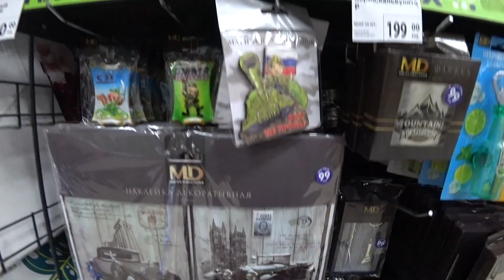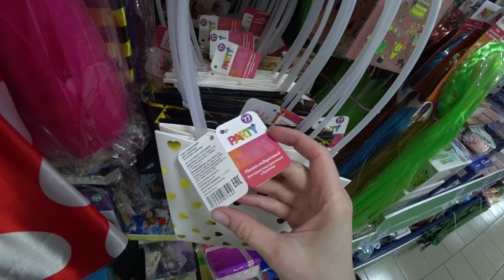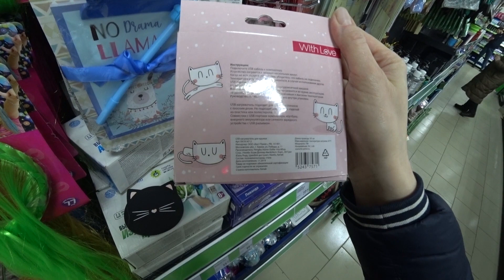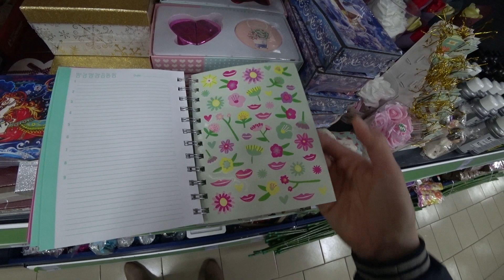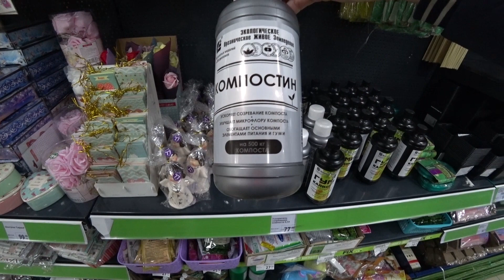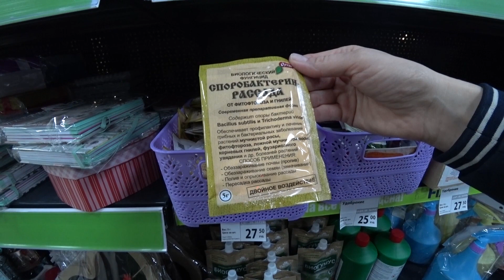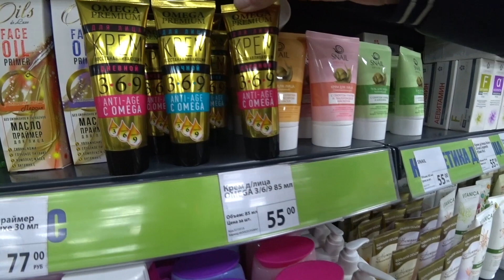ФИКС ПРАЙС ❤️А КТО ЭТО КУПИТ?❤️ФЕВРАЛЬСКИЕ НОВИНКИ FIX PRICE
В этом выпуске - новинки ФЕВРАЛЯ 2020. Посуда, ПОДАРКИ к 23 ФЕВРАЛЯ, всё для сада и огорода, канцтовары, блокноты-планнеры, упаковка для цветов и много другого. Есть новинки и по 50, 77, 99, 145 и по 199 руб. Что стоит купить, а от каких покупок лучше воздержаться? Все ответы в этом видео.
адреса магазинов: Москва, ул Челябинская ,15а
🌸КАК МЕНЯ НАЙТИ:
🎁ПОЛЕЗНЫЕ СЕРВИСЫ:
Получайте как и я кэшбэк с покупок в интернете, зарегистрируйтесь в программе ЛетиШопс по ссылке Не забывайте подтверждать получение посылки или товара в личном кабинете!